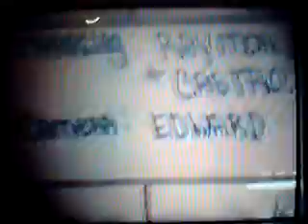KUNG FU ACTION RAY-CAS 1980 SUPER 8 MOVIE